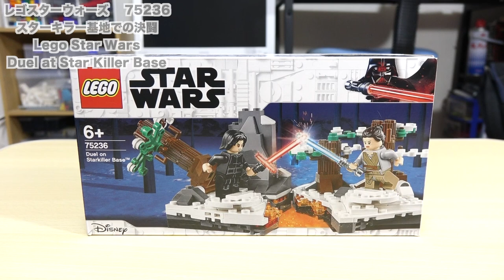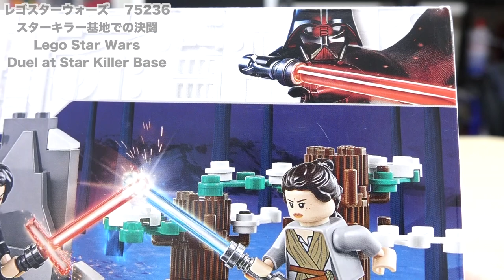【エピソード７の最後の対決シーン！】レゴスターウォーズ スターキラー基地での決闘 エピソード7 75236 Lego Star Wars Duel at Star Killer Base EP 7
質問やリクエスト等お待ちしております！！please!! 自称LEGOビルダーヒロげぇ氏のTwitter